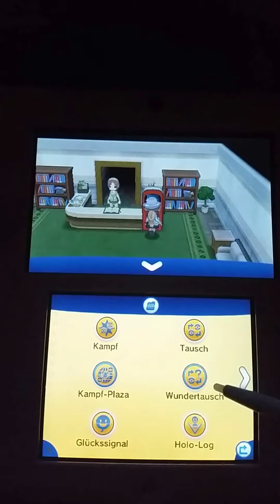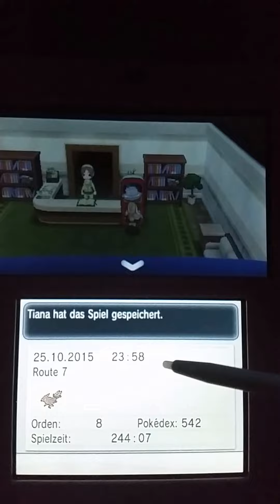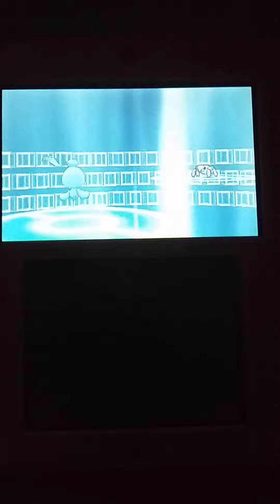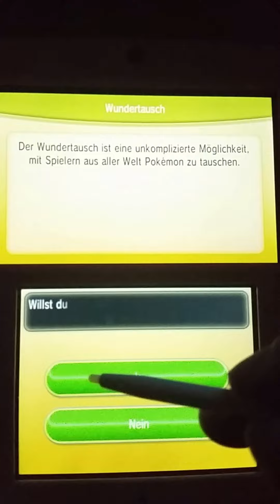Pokémon X: Let's Wonder Trade - Ein Zuhause für Phione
Damit mein Channel auch weiterhin aktiv bleibt, auch was die Let's Play Schiene betrifft, hier ein weiteres Let's Wonder Trade Video meinerseits.

Ich hatte einfach mal Lust drauf, da mich der Wundertausch und die Möglichkeiten des weltweiten Tauschs faszinieren.
Leider ohne Capture Card, aber ich hoffe, dies könnt ihr verschmerzen. Ich hab versucht, dass die Aufnahme dennoch einigermaßen gut wird.

Die Rechte liegen selbstverständlich bei Nintendo/Game Freak. Ich bin nur die Person, die munter ihre kleinen, liebevollen Schützlinge in die weite, weite Welt verteilt.

Sollte euch das Spiel gefallen, unterstützt die Entwickler, indem ihr das Spiel euch kauft.

Ansonsten könnt ihr gerne in einen Laden eures Vertrauens gehen und es euch vor Ort kaufen.

Ich würde mich über Abos, Kommentare und Bewertungen freuen, aber bitte immer schön fair dabei bleiben. Niemand ist perfekt. ;)

Liebe Grüße,

IrethWolverine